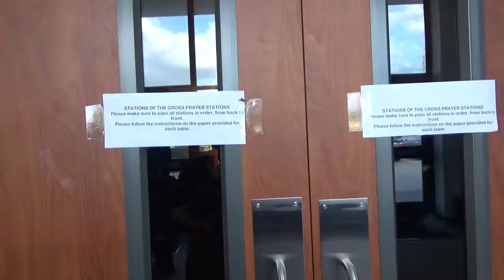FPBC Stations of the Cross April 14, 2017 P12